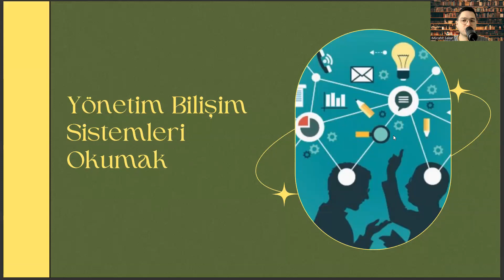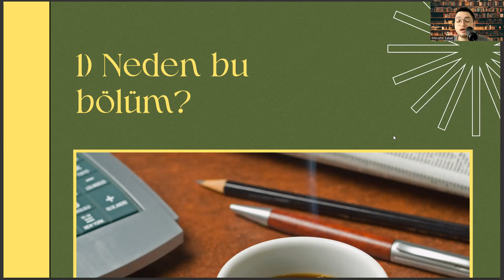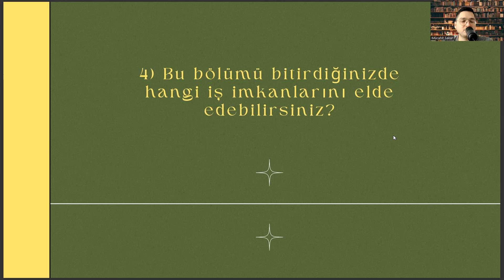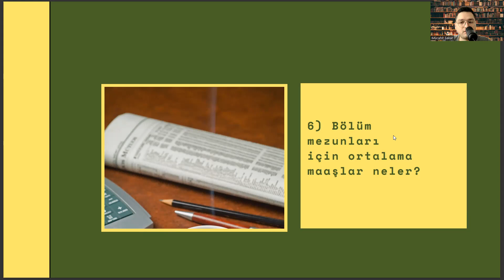Ufuk Üniversitesi'nde Yönetim Bilişim Sistemleri Okumak | YBS İş Olanakları, Maaş, Staj, Kampüs vd.